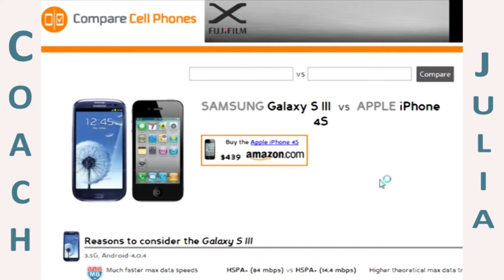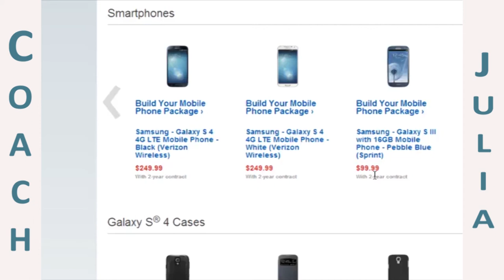Coach Q&A Cell Phone Deals